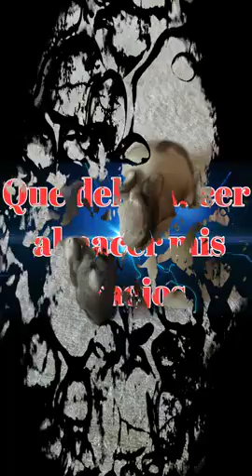Que hacer con los conejitos bebés (conejos y tips)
Hola amigos y amigas  este videos grabo mi amigo  @SamirEscobar desde Honduras muchas gracias
Espero que les ayude a todos y todas a criar con sabiduría a sus conejitos bebés, de echo samir tiene manadas de conejos grandes y bebés, tiene mas experiencia con la crianza de conejitos.

Samirtutoriales y yo estamos trabajando juntos de mano apoyándonos pronto habrá más vídeos comenten si les gusto el video

En mi próximo vídeos enviaré saludos a todos los que comentaron 🤩🙏💞